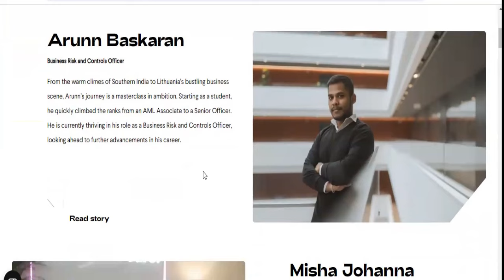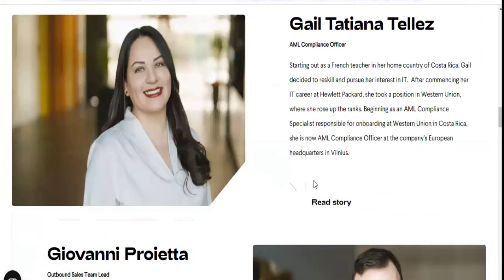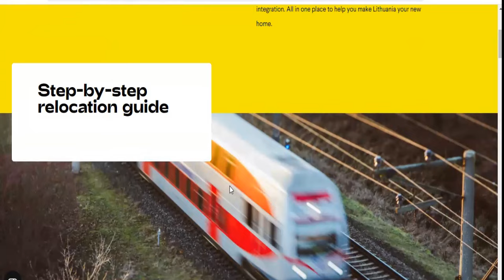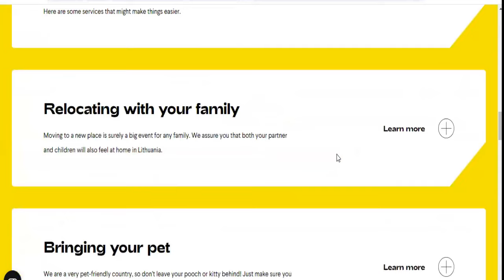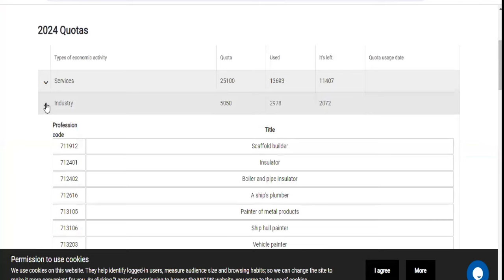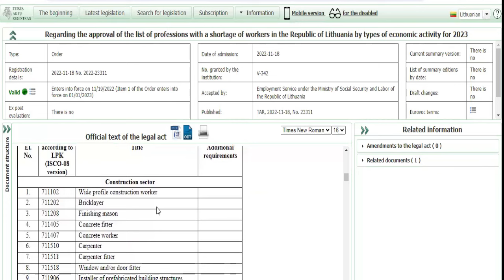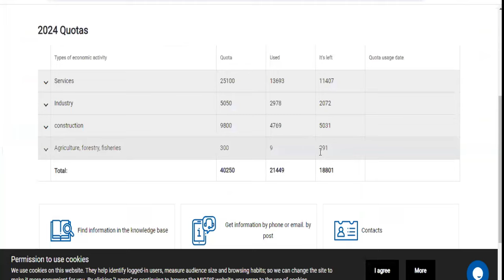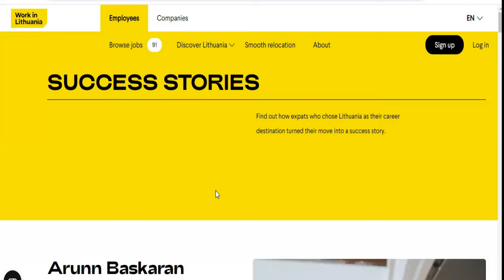GET PAID TO RELOCATE TO LITHUANIA | NO WORK PERMIT NEEDED | NO JOB OFFER | MOVE WITH FAMILY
This EU country needs skilled and unskilled professionals to move to their country. You do not need a work permit to work in Lithuania as long as your profession is among the In-Demand-professions currently needed in Lithuania. Jobs like Civil Engineer, Quantity Surveyor, Surveyor, Plumber, Carpenter, Welder, Bricklayer, Accountant, Chef etc.

The government pay you €3,788 to cover your travel and relocation expenses. No qualification or application fees is required and no JOB offer is required to move. On this video, I addressed the step by step process to move to LITHUANIA.

6,000 SCHOLARSHIP OPPORTUNITY TO UNICAL - TUITION AS LOW AS €1000 PAID INSTALMENTALLY